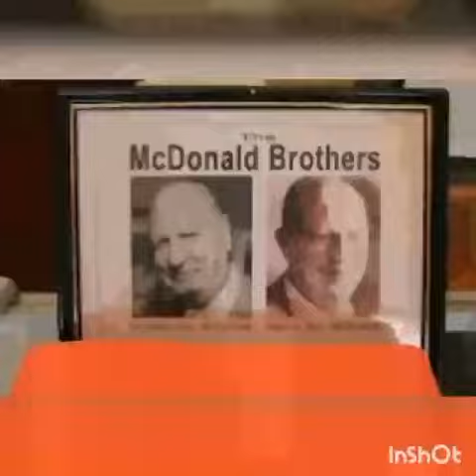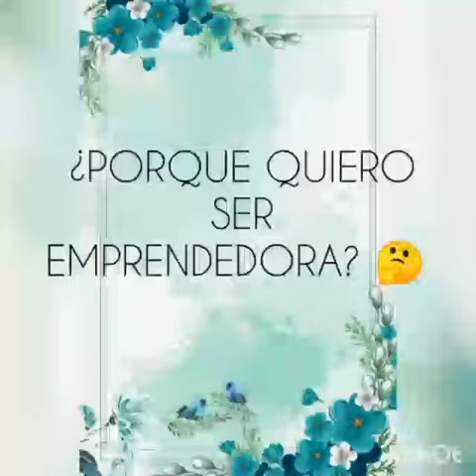VIDA Y LOGROS DE "RAY KROC"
RAYMOND ALBERT KROC “Rey de la Hamburguesa” .